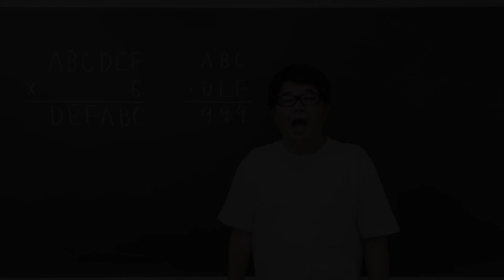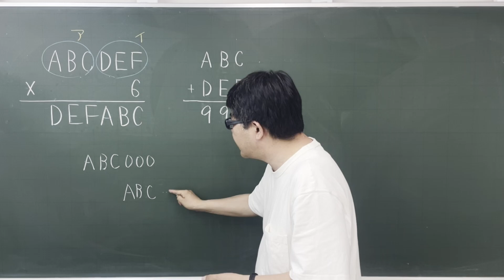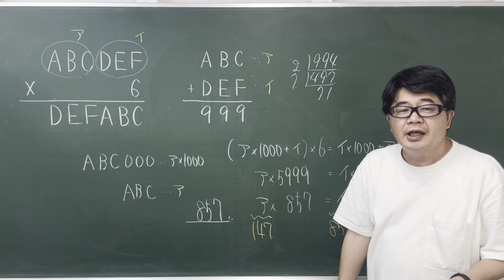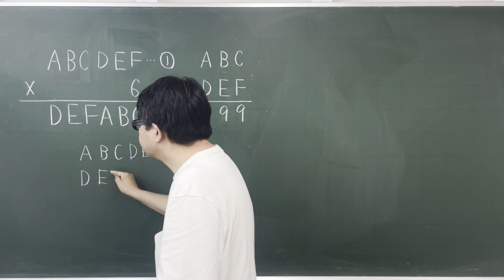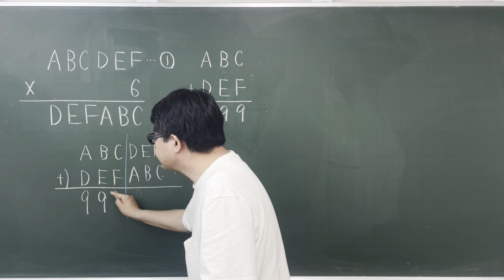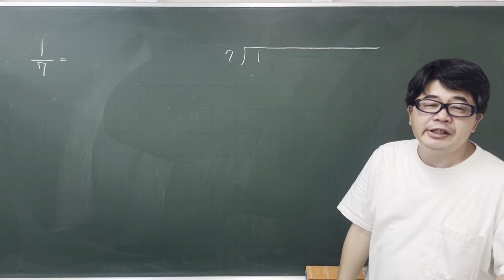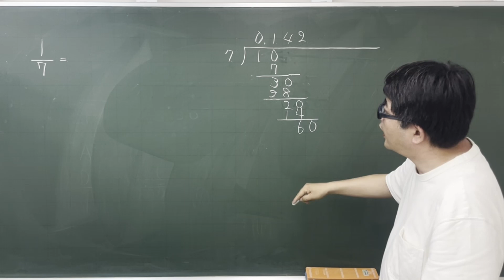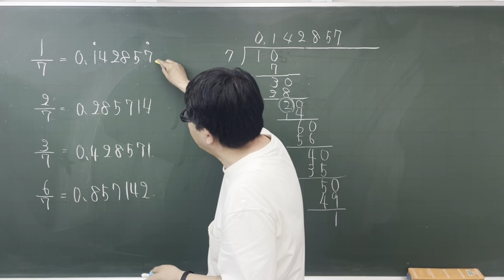【中学受験算数】整数・覆面算・循環小数 1998年 灘中【最難関クラス・偏差値up】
虫食い算の仲間の覆面算の問題です。一の位からあてはまる数を順番に調べていくことで解くこともできますが、今回は２通りの計算で解説しています。１通り目は最近中学入試ではあまり見ないのですが、６桁の整数を式で表して考える方法です。２通り目は式そのものを①と⑥において輪を考える寳保です。この問題は1/7＝0.142857…を利用して作られいますが、高校入試で1/13を考えて作った問題が出題されたこともあります。もちろん、それは覚えていなくてもよいでしょう。

1998年　灘中

【面白い図形問題】難関中学だけど計算不要の一発ひらめき問題【3通りの解き方】

円と正方形の超おもしろい問題３選！詳しい解説もあるよ！【毎日少しずつ中学受験算数７１】